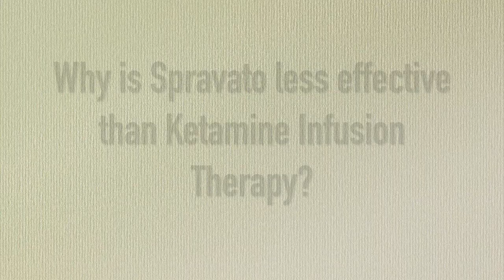Spravato vs. Ketamine Infusion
Spravato vs. Ketamine Infusion is depression treatment comparison that Dr. Mandel shares his thoughts on. He'll review how the chemical make up of the medicine and route of administration may impact the effectiveness of the nasal spray relative to the intravenous method.

Ketamine Clinics Los Angeles is a world-renowned provider of ketamine for depression, ketamine for treatment resistant depression, and Ketamine Infusion Therapy for the treatment of suicidality, anxiety, post traumatic stress disorder (PTSD), obsessive compulsive disorder (OCD), and chronic pain. KCLA has an 83% success rate treating patients suffering from mood disorders and a 70% success rate treating patients suffering from chronic pain.

We’re the first and only Ketamine Clinic to be accredited by AAAASF! We set the gold-standard in patient comfort and safety with over 10,000 infusions provided as of November 2020. As one of the first clinics to open in the United States in early 2014, we’ve seen a lot. One thing remains constant; ketamine for treatment of depression works. to learn more.